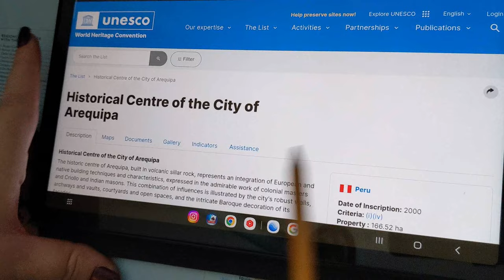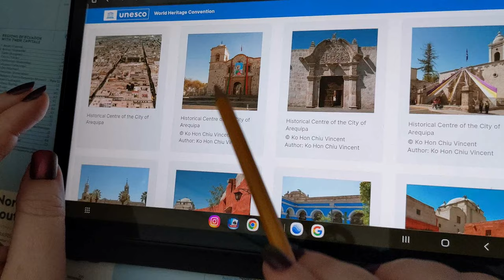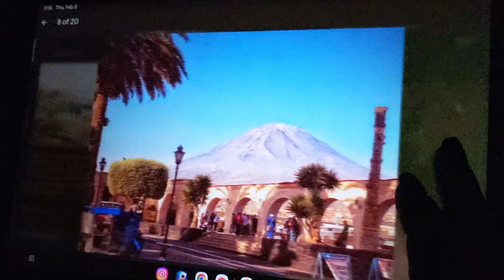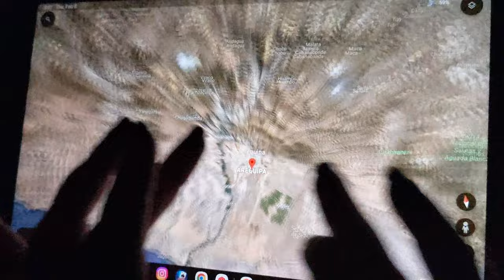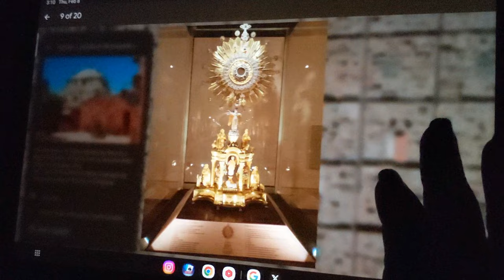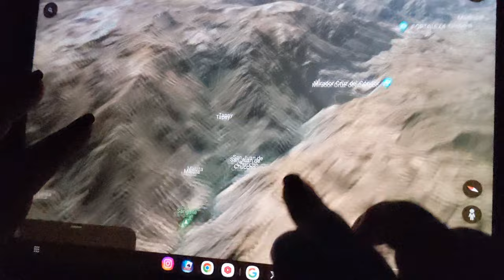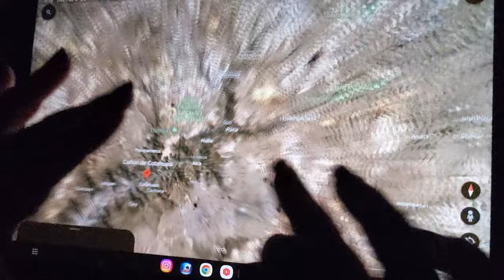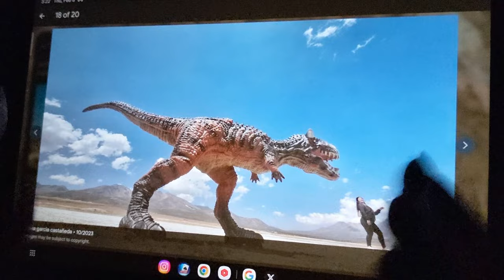ASMR ~ Arequipa, Peru History & Geography ~ Soft Spoken Map Tracing Google Earth